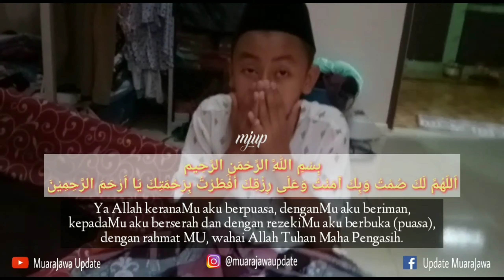DOA BERBUKA PUASA • MJUP ( AHMAD NAUVAL WILDAN )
Doa berbuka puasa
dan artinya, semoga bermanfaat.